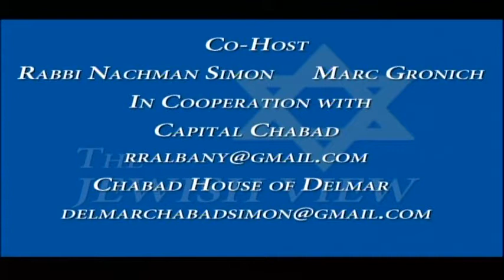Assemblyman Steve McLaughlin (R - Melrose)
Steve talks about his view for the upcoming Legislative session, casinos, hydrofracking,